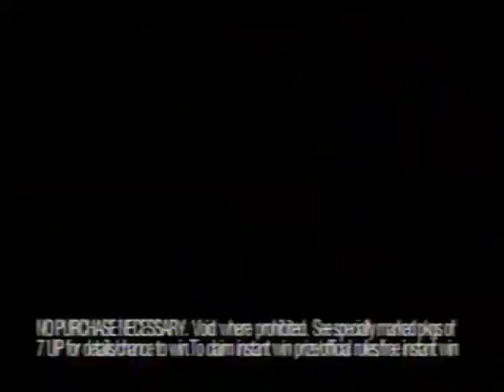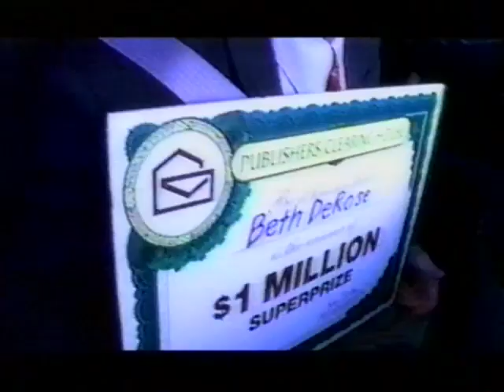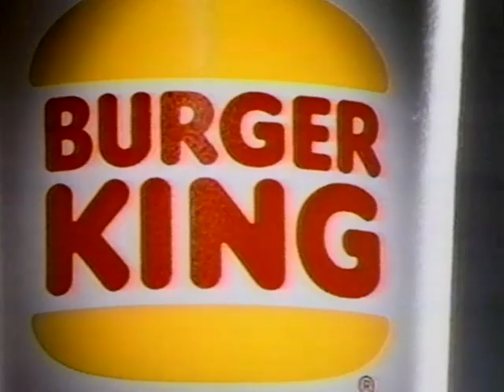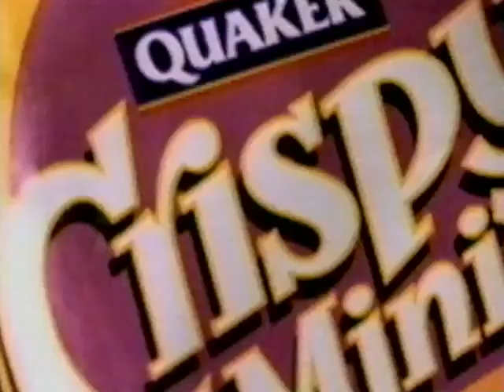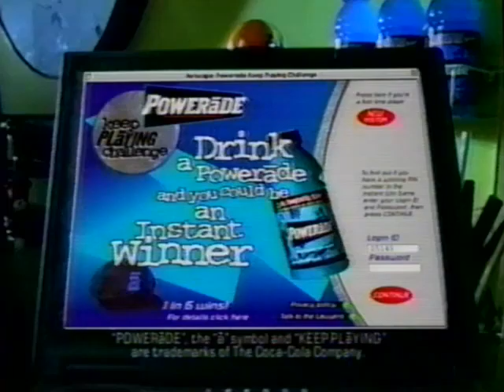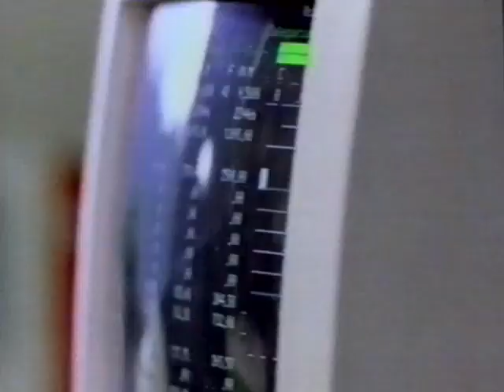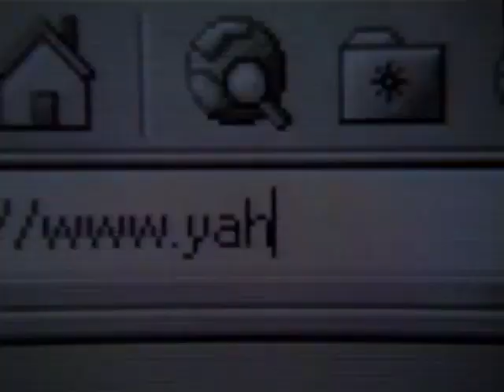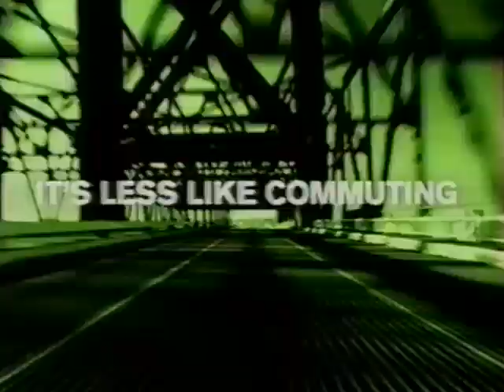Fox (KPDX) commercials, May 16, 1999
A set of commercials that aired during The Simpsons and Family Guy.